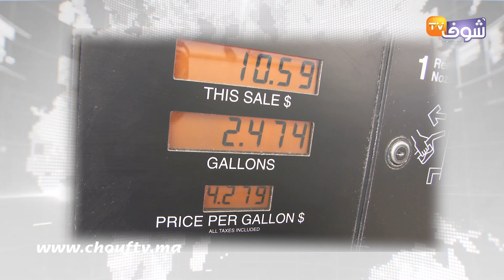الغازوال قارب 17 درهما للتر الواحد و البنزين 14،80 درهما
أسعار المحروقات بالمغرب، مازلت تواصل ارتفاعها الصاروخي، بحيث علنات محطات توزيع الوقود، يوم أمس الثلاثاء، زيادة قياسية في أسعار المحروقات.